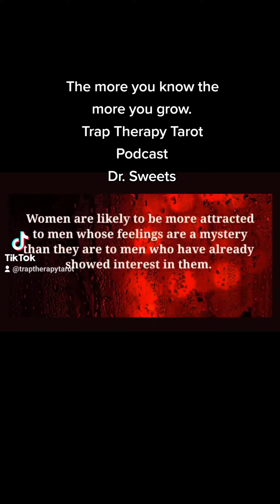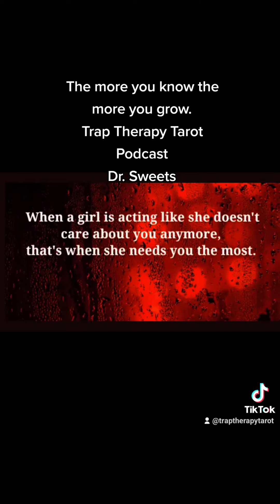Downloads from me Dr. Sweets to the world😘❤️🧿👑